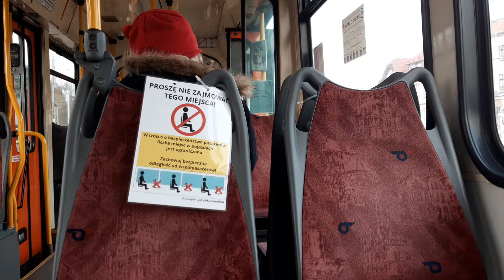[GAiT] Düwag N8C-NF #1108 - linia 5, kierunek Zaspa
--- TRASA ---
0. Oliwa
1. Opacka
2. Subisława
3. Pomorska-Osiedle

mkmgdańsk 2020